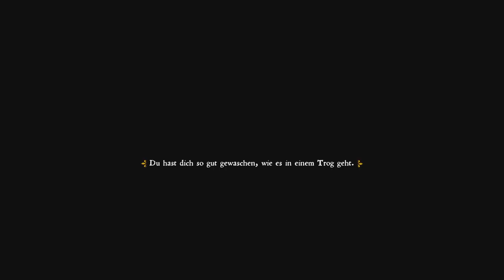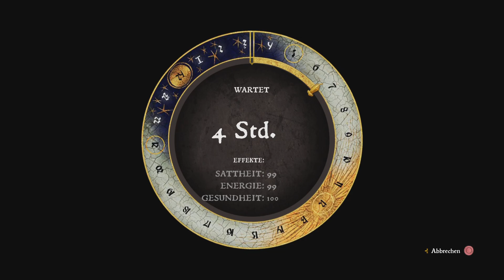Kingdom Come: Deliverance Das 9. Rattayer Turnier gewonnen